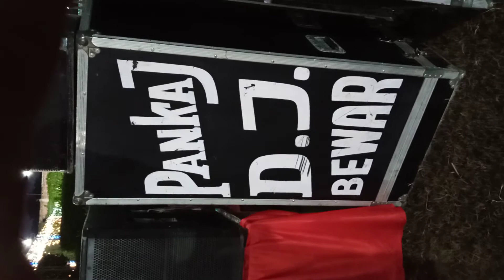Pankaj D.j Chhibramau Road Bewar 8533980134